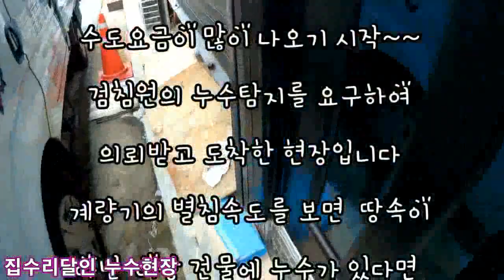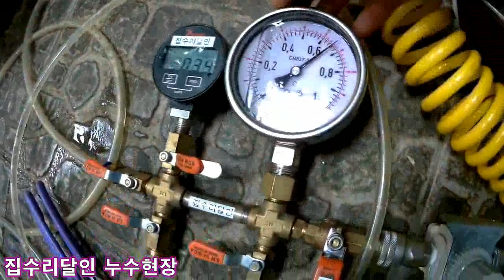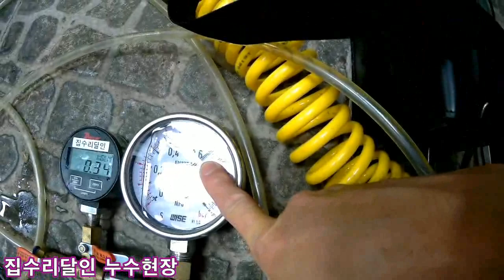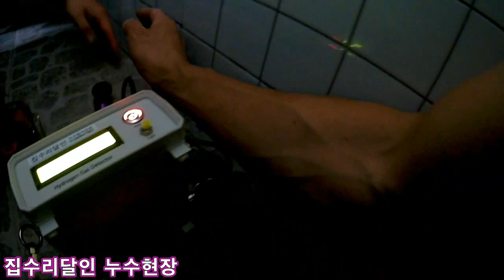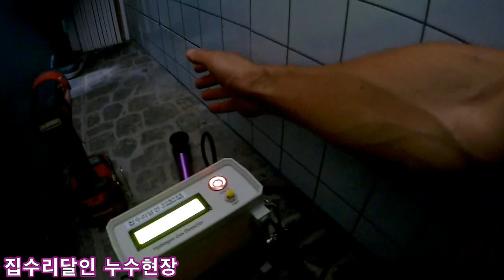대전누수 6월29일 누수현장 앵글밸브 압력체크 연결방법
안녕하세요 누수잡고 하수구뜷어주는 집수리달인입니다
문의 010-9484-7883